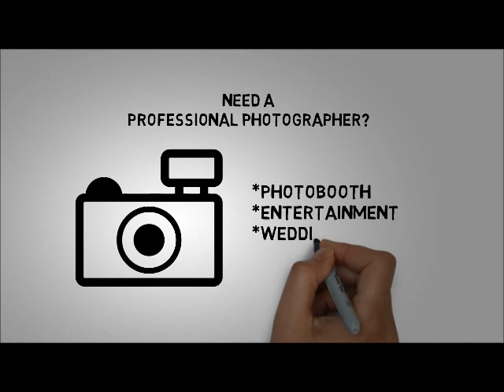nOcO intro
nOcO Photography intro video

Photo Booth Photobooth Picture Weddings Wedding Wed Excitement Fun Corporate Events